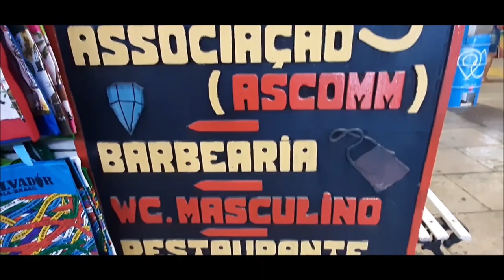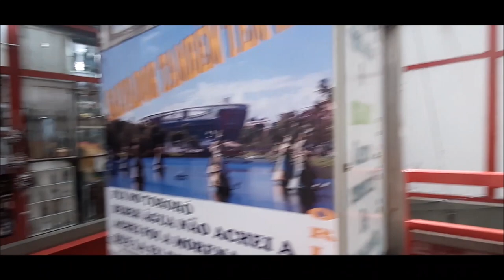MERCADO MODELO EM SALVADOR COMPREI UMA LEMBRANCINHA